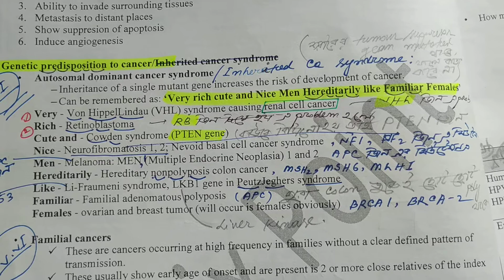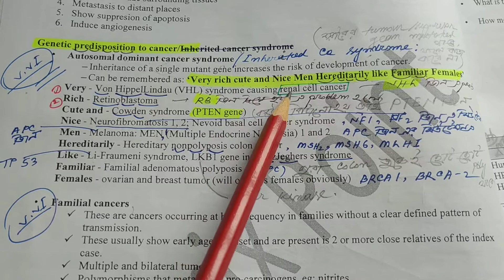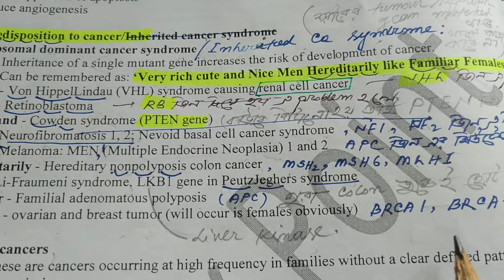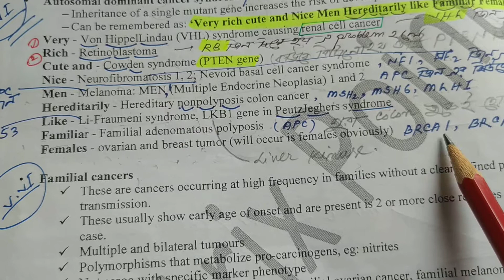Genetic predisposition to cancer. কোন জিন বাবা মায়ের কারনে চেঞ্জ হলে ca হবে, page 20,matrix,Neoplasi